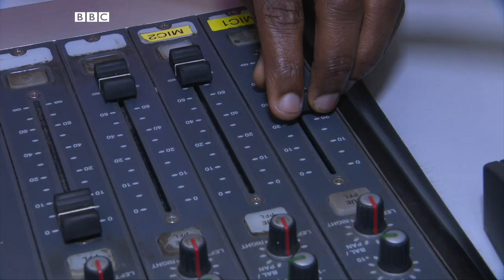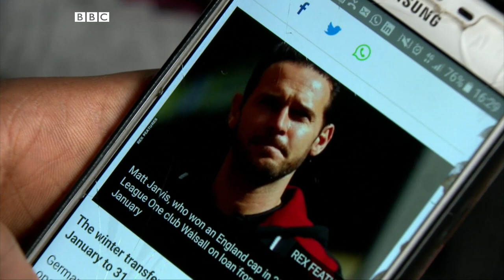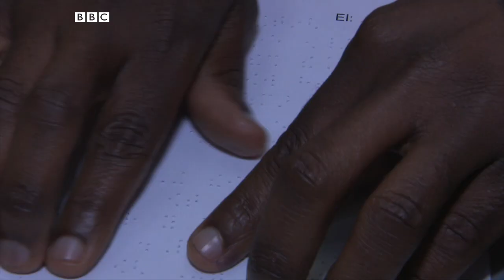Serge Ibaka alias "Mafuzzy chef" l BBC Sport Afrique - 3 décembre 2019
Au sommaire de l'émission BBC Sport Afrique du 3 décembre 2019 :

0:00 Intro

1:30 Sujet de la semaine : En Afrique, les fenêtres des marchés de transferts sont variables selon les pays et loin d'être alignées sur le calendrier européen. Décryptage d'une situation illisible.

9:22 Entretien de la semaine : Avec sa médaille de bronze au triple saut lors des Mondiaux de Doha, Hugues Fabrice Zango a rapporté la première breloque mondiale de l'histoire du Burkina Faso.

13:41 Reportage : À Toronto, Serge Ibaka ne fait que la pluie et le beau temps sur le parquet des Raptors avec qui il a été champion NBA. Lorsqu'il ne joue pas, le basketteur congolais réalise des vidéos où des célébrités dégustent ses plats...originaux.

20:21 L’Expert Sportif

22:51 L'inspiration : Victor Otuye est un supporter d'Arsenal pas comme les autres car il est malvoyant. Ce Nigérian, également reporter, garde toutefois une passion inébranlable pour les Gunners.

Présentation : Babacar Diarra (@BabsDiarra)

Invité : Salif Diallo, chef du service des sports de l'Agence de Presse Sénégalaise

Retrouvez chaque semaine votre émission BBC Sport Afrique.